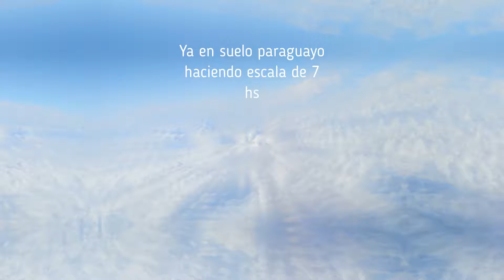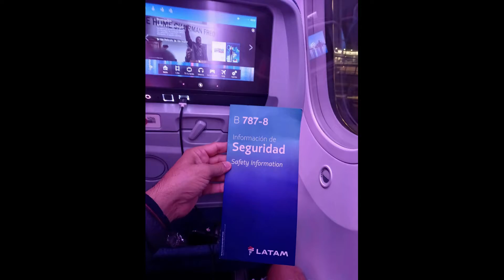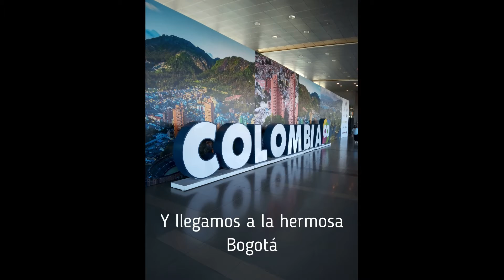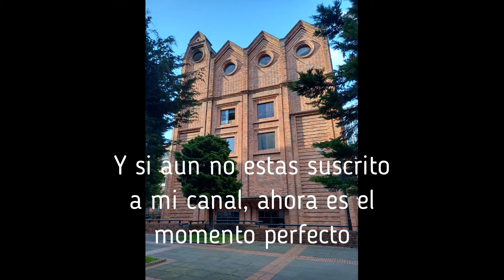Primeros vídeo de este canal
1er video, narrando nuestra salida desde la capital uruguaya, rumbo a Bogotá, escalas hechas en Paraguay, Chile con la aerolinea LATAM. Espero disfruten, y si tienen alguna duda en que te pueda ayudar, no dudes dejarlo en los comentarios.